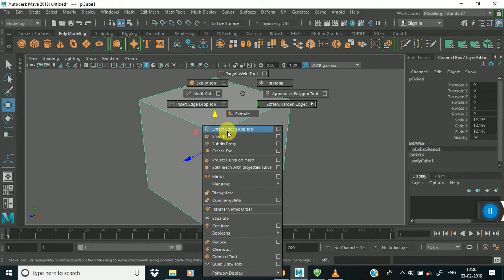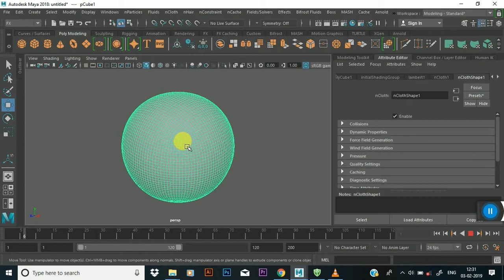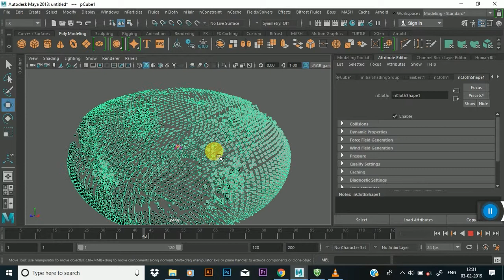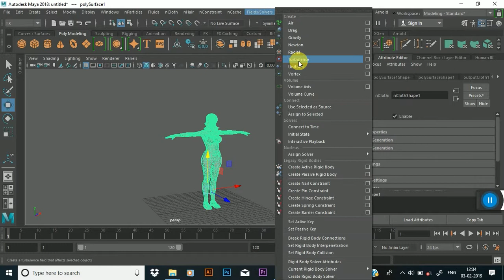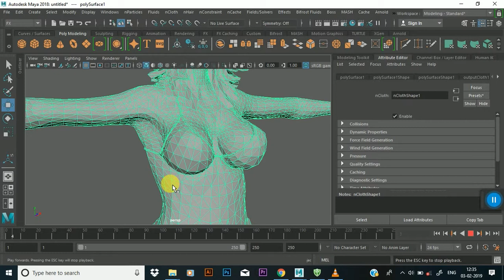Maya 2019 tutorial : Basics of Vortex In Autodesk Maya - Gaurav Kumar Sagar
Just look at it!
By - Gaurav Kumar Sagar
Thanks!